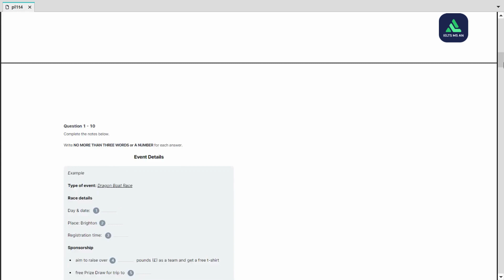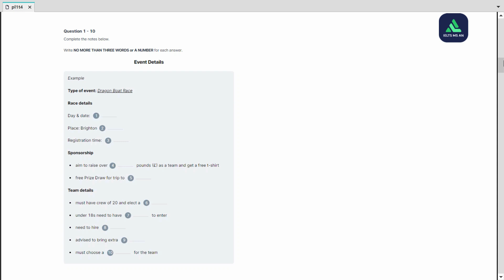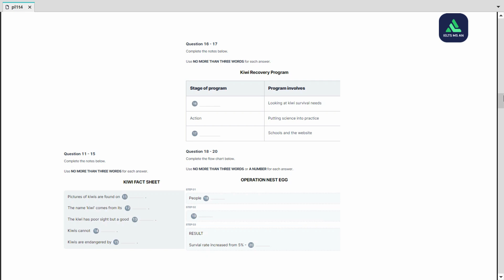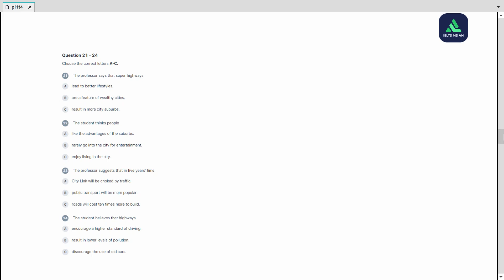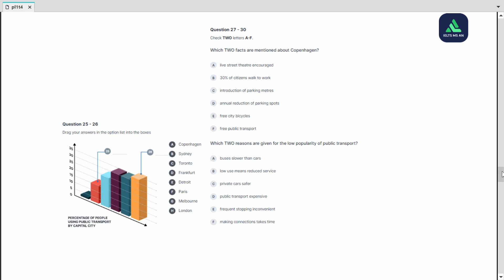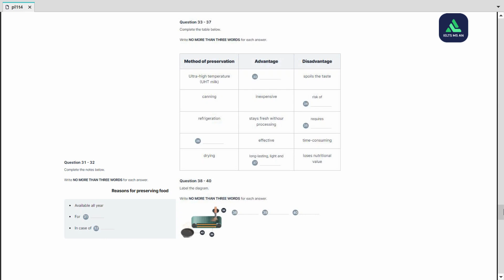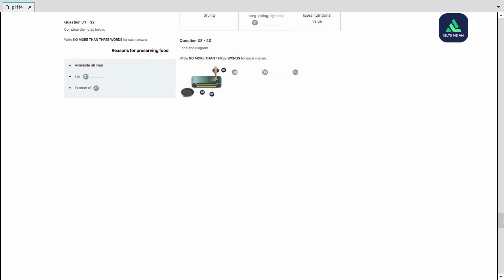IELTS Listening Practice Test | Plus 1 - Test 4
IELTS Ms An
★ Address: No. 2 Trinh Toan Street, Block 1, Trung Do Ward, Vinh City, Viet Nam